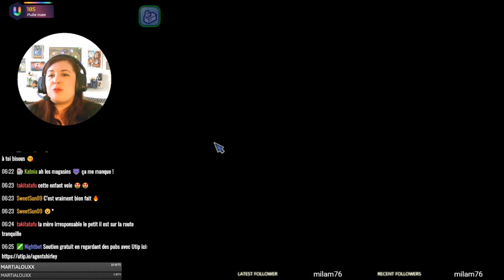Jon grandit ! - Best of live - Les Sims 2 fr